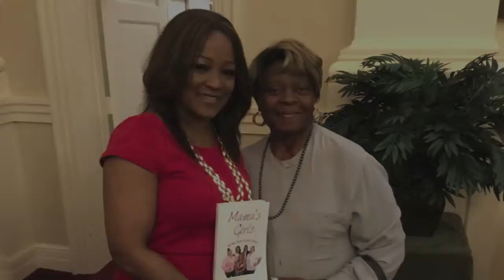Thanks Culpeper, Virginia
Mama's Girls 2 Sugar Ain't Sweet
Raising the Awareness of Diabetes